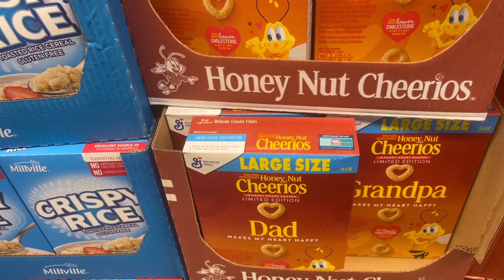Emergency Funding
We provide emergency funding for everyone that in need of help with groceries, essentials and other reliable assistance.

Shares the code on the video with us for free vouchers

A Community Auction
Get $500 In Vouchers when you sign up